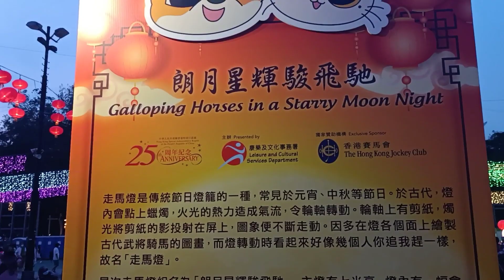Lanterns Mid-Autumn Festival at Victoria Park, Causeway Bay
Lanterns of all size and shapes and differrent colors and decorations are carried and displayed.it is a symbolic beacons that light people's path to prosperity and good fortune.and Mooncakes, a rich pastry typically filled with egg yolk, sweet- bean,meat or lotus seed paste,are traditionally eaten during this Festival.